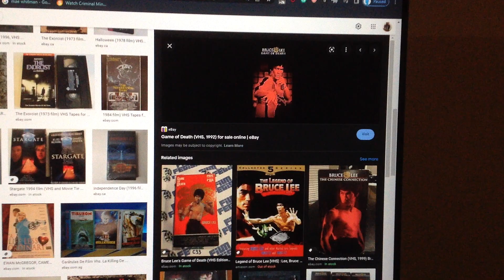Do you have this VHS?